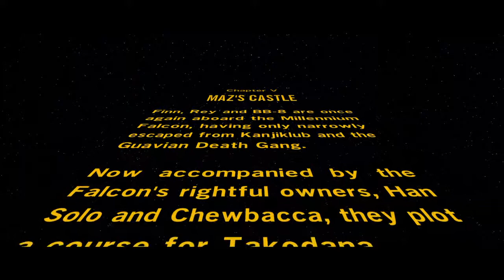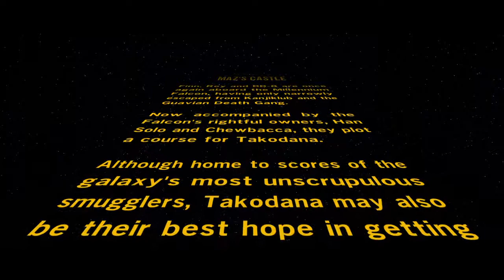LEGO® STAR WARS™: The Force Awakens walkthrough part 6 level 5 Maz's Castle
This is a cool level and to me, the rest of the main story gets better except for the 7th level. Oh and I unlocked the studsX2 that I got in "The Erevana". It cost me 1,000,000 studs unfortunately.